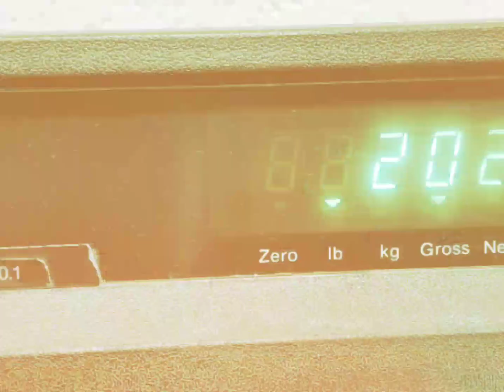1 Year Weight Loss Journey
This is the story of my first year weight loss transformation. It was surely a long one and i can't wait to see what year 2 has in store, i have gone from being of self doubt, uncomfortable in the clothes i wear, not wanting to put myself out there all the way to always wanting to be around people and wearing clothes with confidence. In one year i couldn't ask for a better change